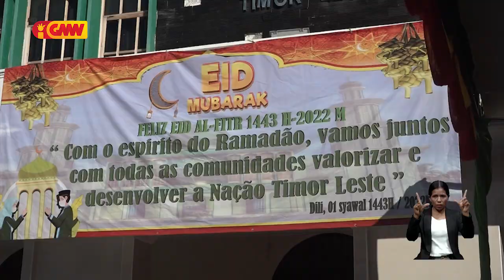Selebra loron Idul Fitri, PR Lú Olo husu sidadaun hotu promove kultura simu malu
Selebra loron Idul Fitri, Prezidente Repúblika (PR) Francisco Guterres Lú Olo husu sidadaun hotu promove kultura simu malu